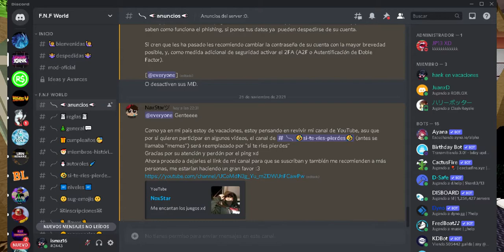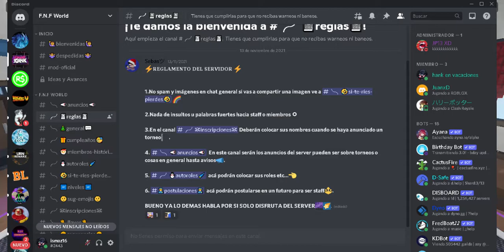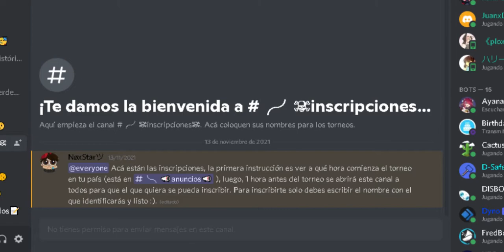NoxStar Island un server de discord pa que se unan